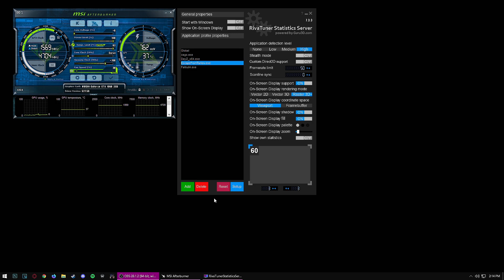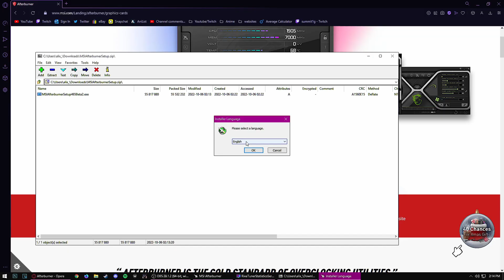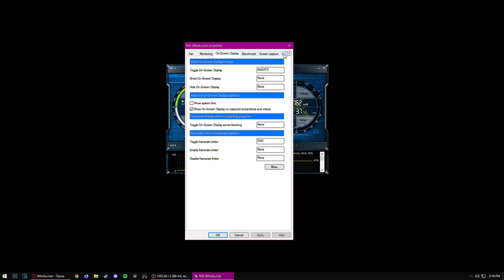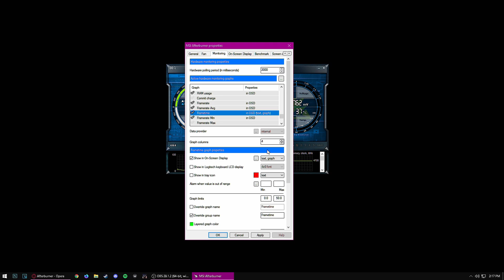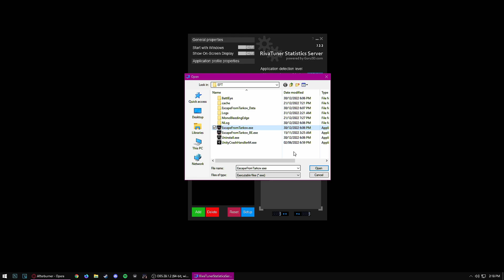Tarkov Frametimes & Using RiverTuner For A Smooth And Consistent Gaming Experience!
THIS VIDEO IS NOT HOW TO IMPROVE FPS, IT'S HOW TO STABALISE FPS, MAKE YOUR GAME SMOOTHER NOT FASTER!

⧨TIME STAMPS⧩
00:00 - Thank you
00:42 - Intro & Explaination
01:40 - Download MSI Afterburner & RiverTuner
02:45 - Setting up RiverTuner OSD
05:57 - Frame Limiter Disabled
07:15 - Frame Limiter Enabled
10:05 - Frame Limiter Disabled
10:35 - Frame Limiter Enabled
11:10 - How To Set The Limit
15:00 - Outro & Disclaimer